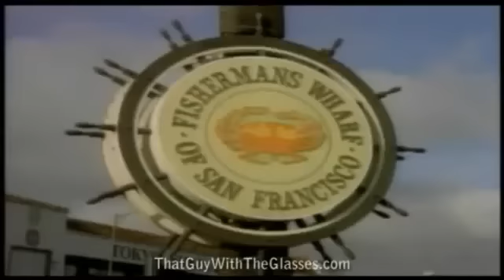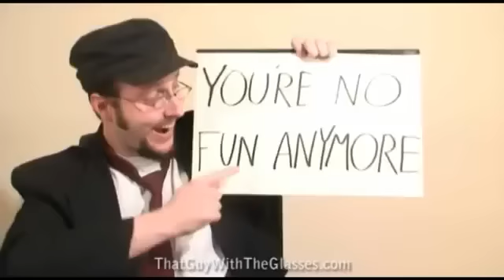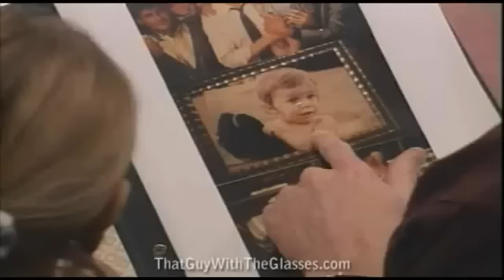Nostalgia Critic: Full House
The Nostalgia Critic takes a look at the TGIF sitcom, Full House.